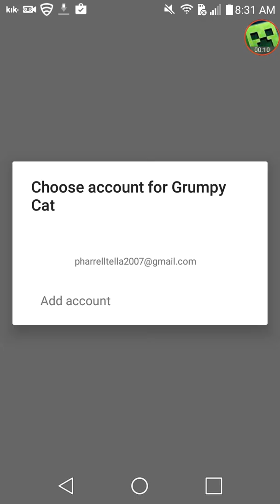Grumpy cat-short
🎮Today im playing a game called grumpy cat I hope you like this video and I hope you subscriber so I will make more videos🎮